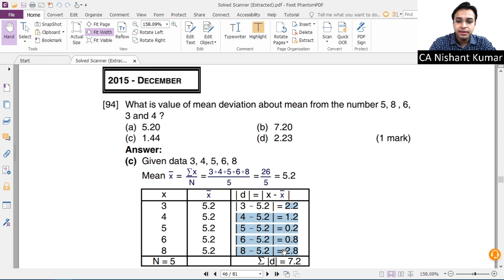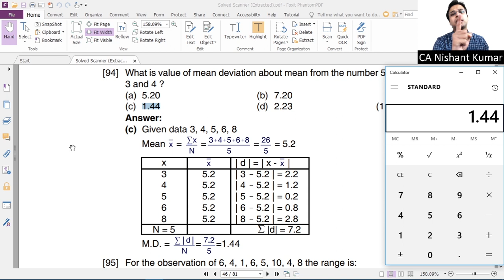FREE FAST TRACK Maths for CA Foundation (Official Trailer) by CA Nishant Kumar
In this video, we’re demonstrating how we shall go about the Fast Track course on Maths to be started on 1st June. The classes will be on YouTube absolutely free of cost from 1st June, 2020 everyday at 10:00 a.m.

For any information regarding Scanners, or Pen Drive Classes,